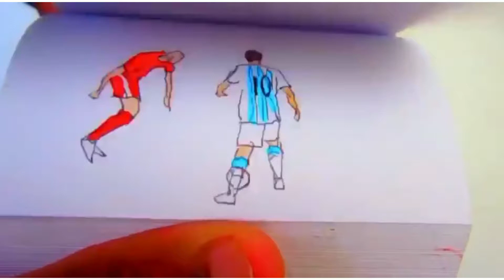Lionel Messi kiks goal ! like karo subscribe karo friends 😘